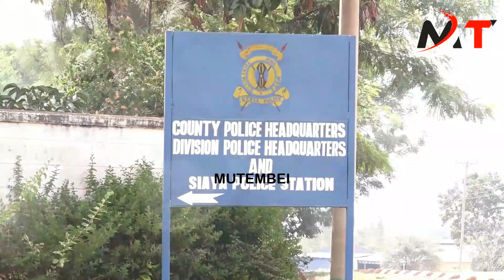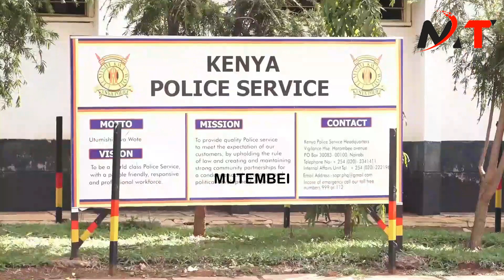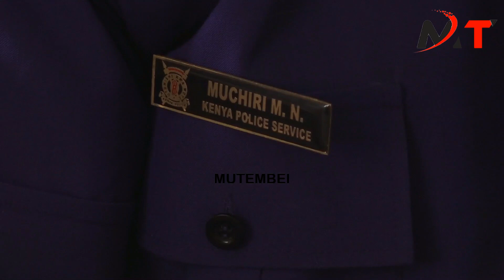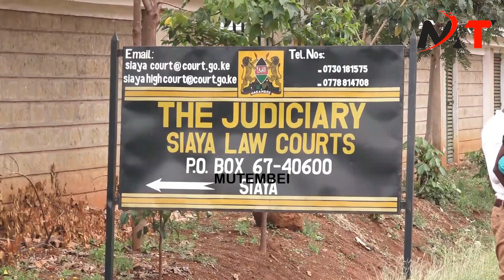VIOLENCE IN RAILA'S BONDO WARD AS THEY ATTEMPT TO RIDGE ELECTIONS OF SOUTH GEM MCA IN SIAYA COUNTY